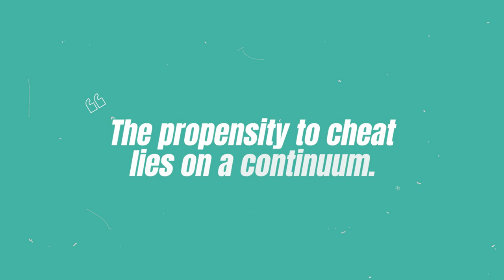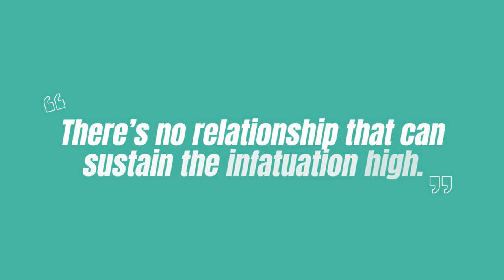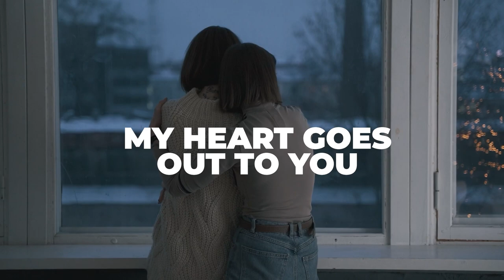The Psychology of Why Men Cheat | Explored by a Therapist | Lia Huynh, LMFT Therapist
Welcome to [ Lia Huynh, LMFT Therapist] Ever wonder why someone who is supposed to love you betrays you in the worst way? It is one of the most confusing phenomena for people who experience infidelity. "Why did you cheat?" is a question I hear over and over again from hurt partners. Here are some of the underlying reasons that I've seen in my practice.

Infidelity in relationships can be a deeply perplexing and painful experience, often leaving the betrayed partner grappling with the question: "Why did you cheat?" As a professional in the field of relationship counselling, I have encountered various underlying reasons for infidelity that are important to understand.

In my article, I explore the complexities behind infidelity in relationships. It emphasizes that the propensity to cheat varies among individuals, existing on a continuum. The reasons for cheating are multifaceted and often intertwined. Key reasons include struggling relationships where emotional and physical intimacy needs are unmet, modelling from parents, especially the same-sex parent, and unresolved anger or issues with the opposite-sex parent. Previous relationship trauma, sex addiction, and the thrill of the chase also play significant roles. Narcissism, biological factors, power dynamics, and thrill-seeking behaviour are noted as contributing factors. Some men cheat to explore suppressed identities or due to a lack of healthy boundaries.